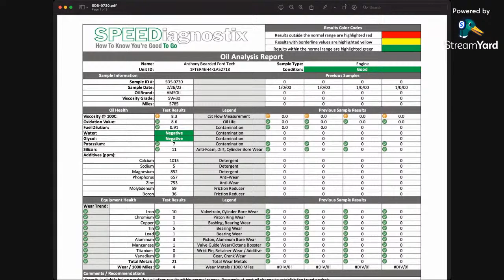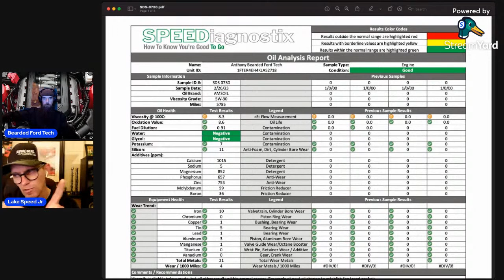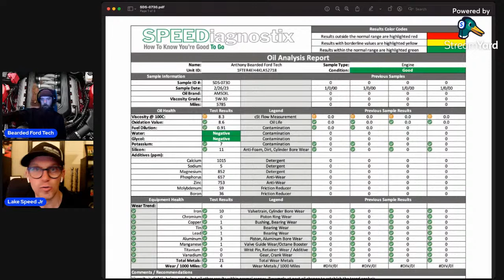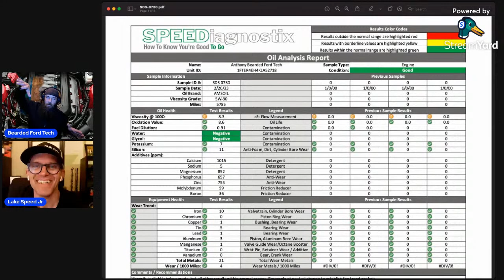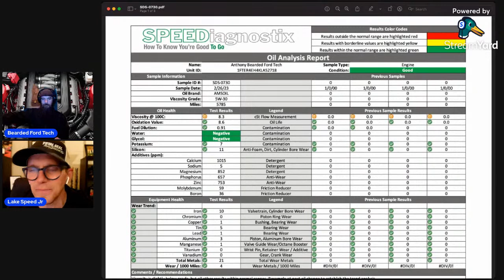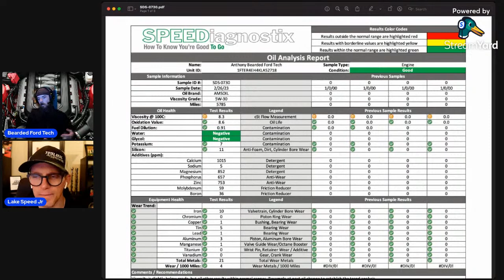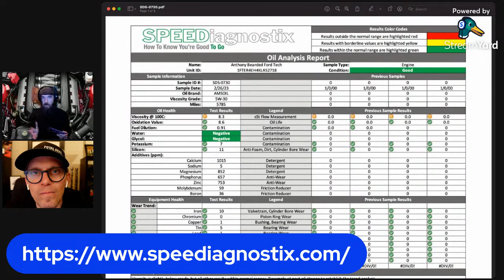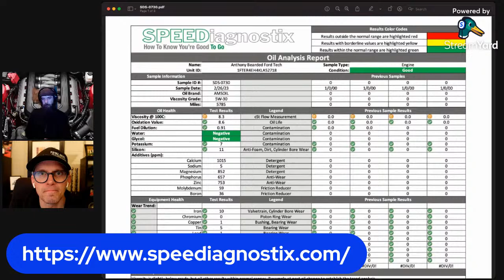Used Oil Analysis Report With The Motor Oil Geek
So i went 5.785 miles on Amsoil 5W30.  Sent a sample off for analysis at speedignostix.  Results took about 6 days to get back.  Tonight we go over my vehicle oil report.